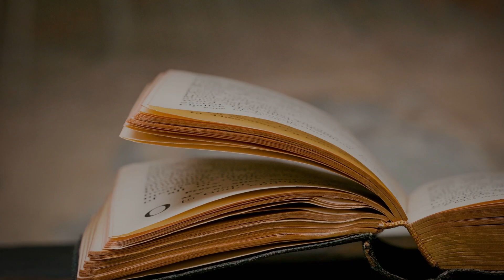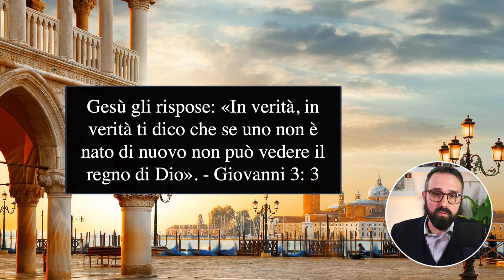Un Nuovo Inizio: L'Importanza Trasformativa della Nuova Nascita nella Fede Cristiana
Vi imploro di investire il vostro tempo nell'ascolto di questo video sulla necessità di rinascere per comprendere veramente ciò che significa essere un vero cristiano. Esplora l'essenza centrale della nostra fede e il ruolo cruciale della rinascita spirituale. Impegnandoti con questo contenuto, coglierai il significato di ciò che significa diventare un vero cristiano e abbracciare una vita rinnovata in Cristo. Essere cristiano non è semplicemente un'etichetta; richiede una profonda trasformazione del cuore e un rapporto personale con Dio. Comprendere correttamente la necessità della nuova nascita e come funziona cambierà radicalmente la tua vita.

Questo è un clip del episodio n. 159 del podcast di Vera Vita.

Che cos'è il Vangelo? Come essere salvato e avere la vita eterna?

Cibo Spirituale e Verità Biblica per la Vita Quotidiana